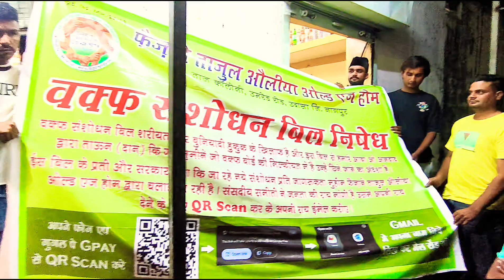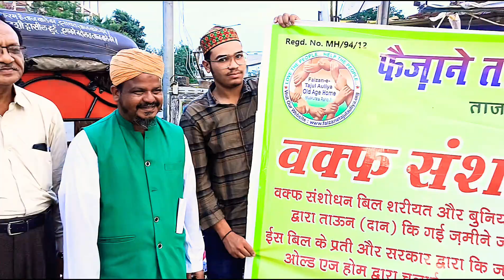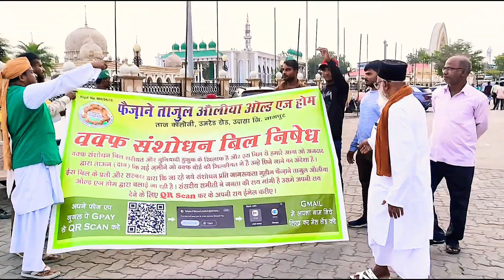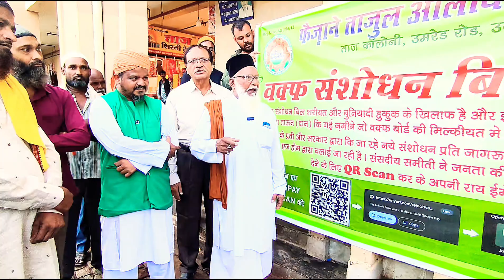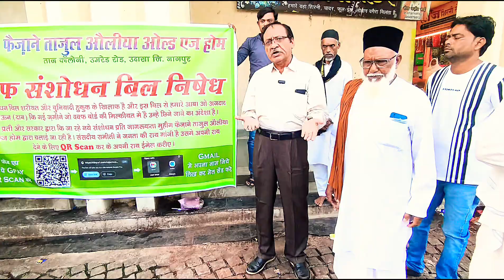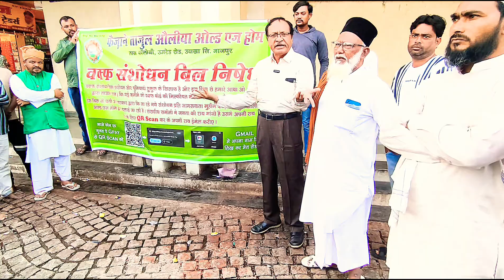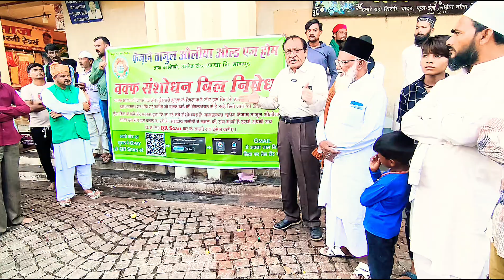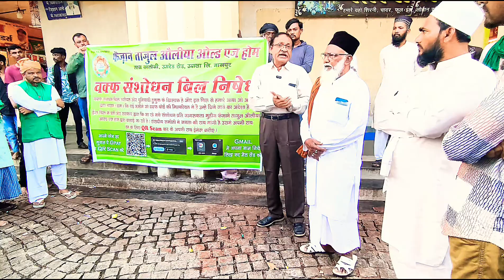Nagpur / Tajbagh me Waqf Bill ka Virodh / और जनजागृति अभियान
Copyright @urdusafar786

Program Date : 11 sep 2024